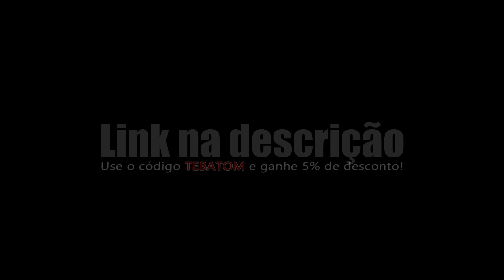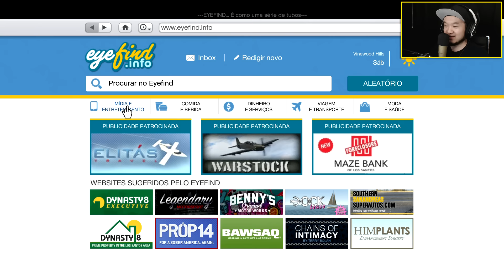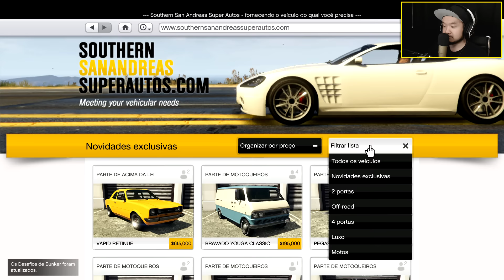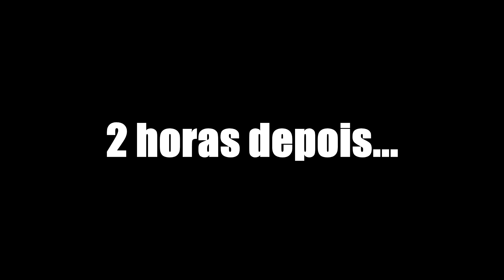CAIR DENTRO DO TREM DANDO MORTAL COM PANTO - Gta V